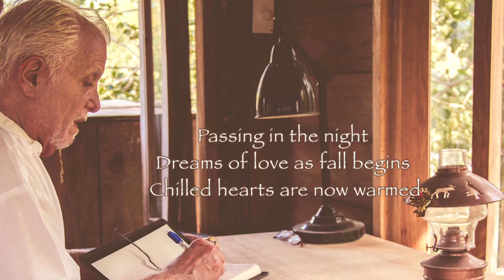October 7, 2019